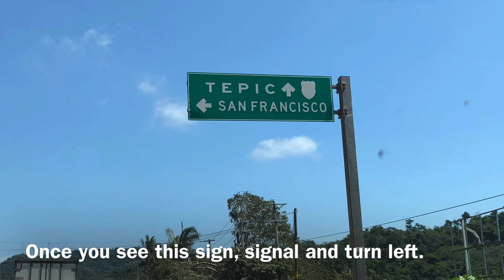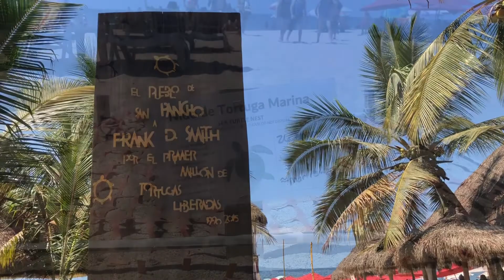Mexico Beach Town Series: San Francisco, Nayarit